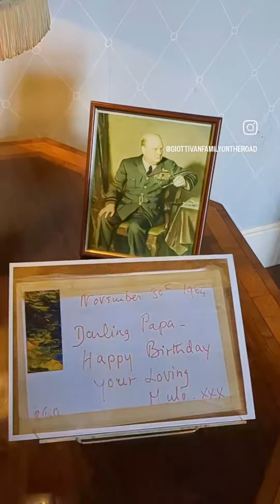Interesting trip to Chartwell, the house of Sir Wilson Churchill